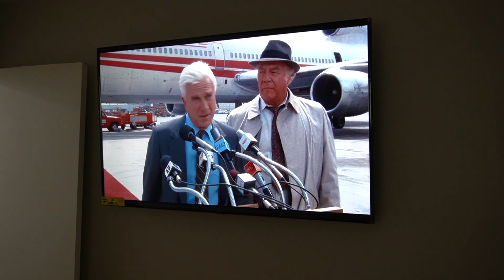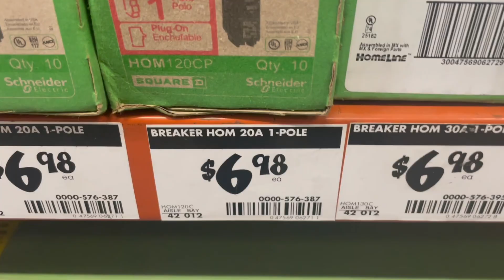Electricity for Beginners! (Tips and Tricks)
Dewalt Light Big
Dewalt Light Small
Outlet Boxes
GFCI Outlet
GFCI / AFCI Outlet
Wire Nuts
Ground Wire Nuts
Torpedo Level
Milwaukee Multi Tool
Klein Voltage Tester
Wire Stripper
Cable Cutter
GFCI Breaker